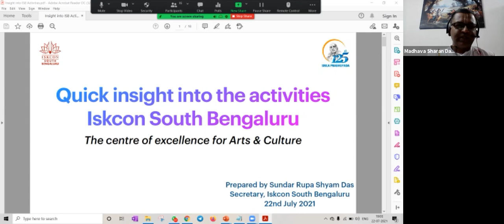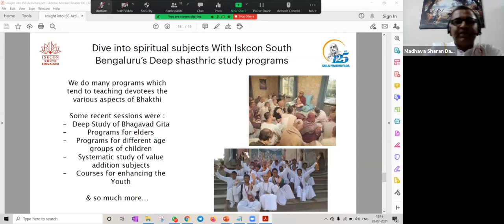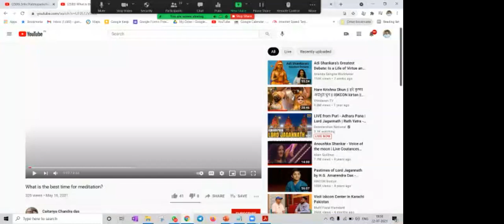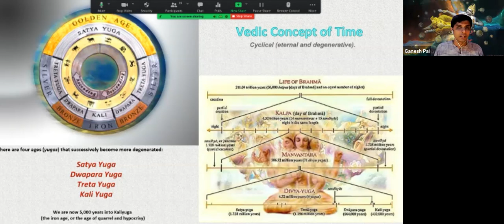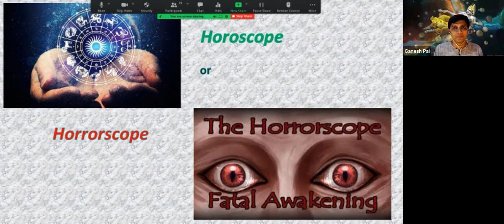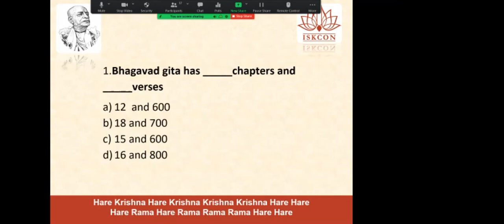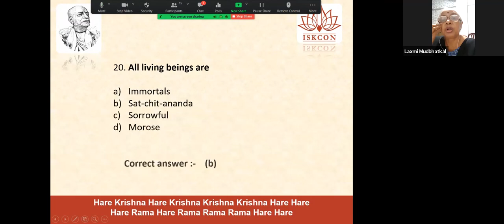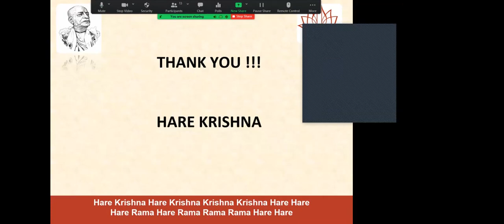BHAGAVADGITA SIMPLIFIED Konkani Day6